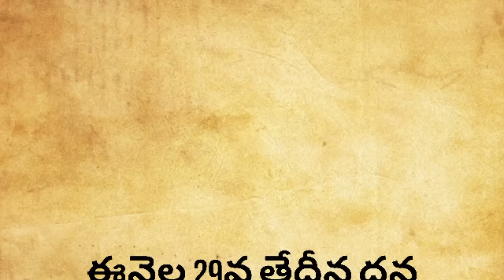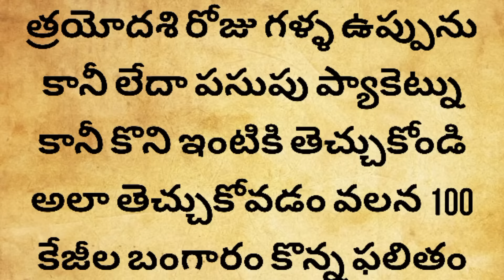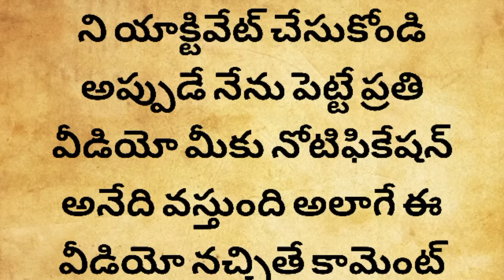ఈనెల29న ధన త్రయోదశి బంగారంకొనాల్సిన పనిలేదు 5రు.లతోఇది కొని తెచ్చుకుంటేచాలు 100kgల బంగారం కొన్నట్లే